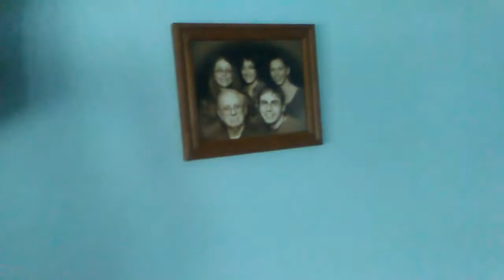Five nights at Freddy's Easter special part 2/5